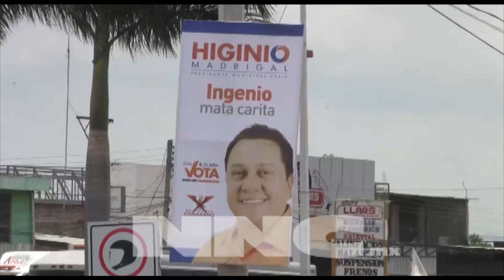Humberto Figueroa Esquivel